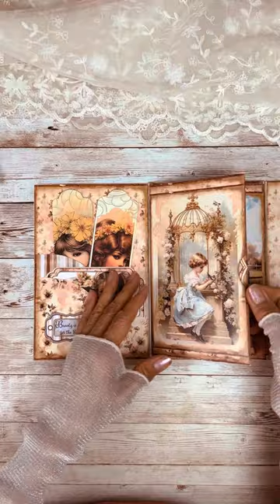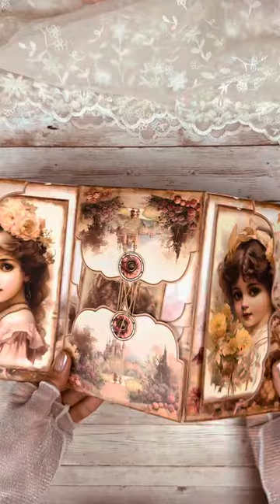Threefold “Vintage Children Folio” tutorial part 5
You may find part 1,2,3 and 4 from my previous posts.

The Gingerbread Prints